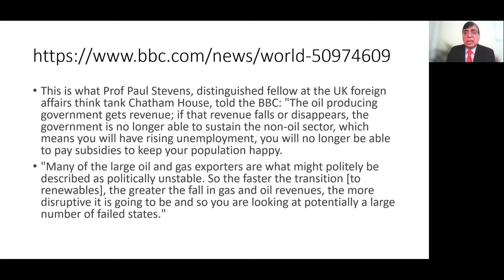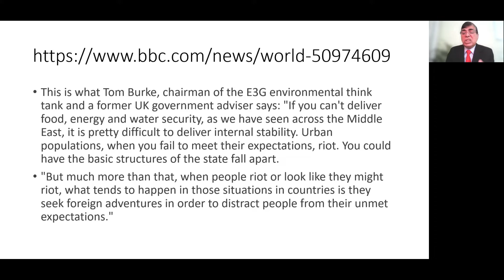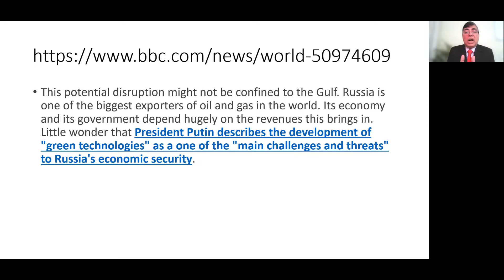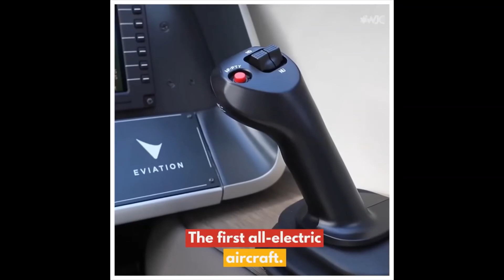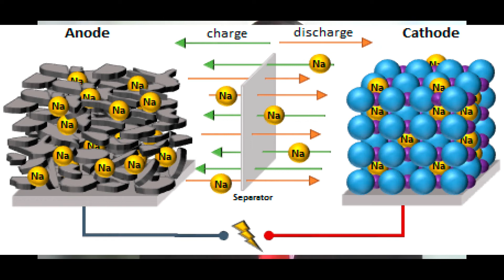Islamic Terrorism- Islamic Nations- Climate Change- Col Virendra Kumar- Hindi- IAS- UPSC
What climate change has to do with Islamic nations . You will be surprised , entire global order will change once oil dependence goes away and it is going to happen sooner than later . Companies are investing in finding solutions for energy and OIC and OPEC nations are going to be big loser who will find it very difficult to sustain their growth and stability. Russia will be big loser if carbon emission has to be minimized . China holds on and so will be India and Israel . World will change. Saudi Arabia and Iran will be big losers . We discuss in detail.